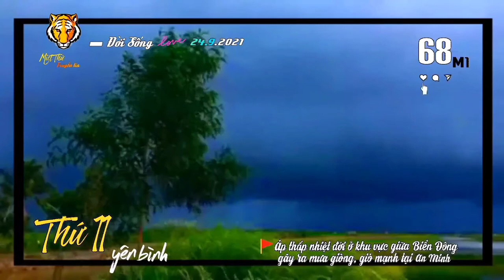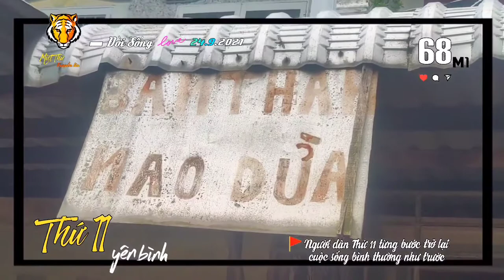▰68M1🐯 ▪ 24.9🚩KHÔ CÁ NGÁT VÀM KIM QUI THỊT DẺO, ✘ KHÔ CỨNG ①⑤⓪𝓴/𝓴𝓰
🔰ĐờiSống 🐯 68M1▪24.9🚩 MƯA
     Miệt Thứ - Thứ 11 truyền tin:
     xem được ghi nhận vào ngày 24.9 tại
xãĐôngHưng ngày thứ ④ thực hiện
     các biện pháp phòng chống dịch bệnh
𝓒𝓸𝓿𝓲𝓭₁₉ theo Chỉthị19 trên toàn
     địa bàn huyện.
▪Do ảnh hưởng của áp thấp nhiệt đới
     giữa Biển Đông đã gây mưa giông và
     gió mạnh tại ① số khu vực trên địa bàn
     huyện ngày hôm qua.
▪Bà con Thứ11 từng bước trở lại
     cuộc sống bình thường như trước.
▪Về xãĐôngHưngA thu mua đủ các loại
     cá tươi ngon từ người dân.
▪Đặc sản Khô Cá ngát Vàm Kim Qui,
xãVânKhánh thịt dẻo, không khô cứng,
     vị mặn mà, cay cay giá ①⑤⓪𝓴/𝓴𝓰.

  💡 AkiQuang
🎥 Đặng Kim Hơn, Hoài Phôi,
   🎙️ Truyền Thanh Huyện An Minh